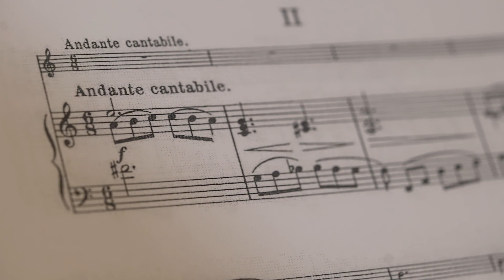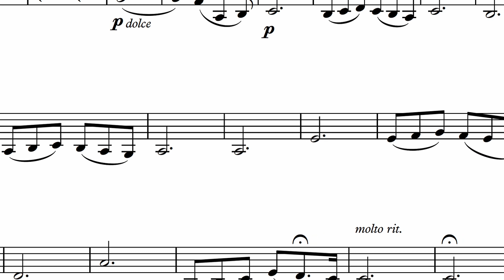Leo Portnoff: Concertino in E minor, op.13 for Violin and Piano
Bibi Pelić and Ivana Pelić perform Leo Portnoff's Concertino in E minor, op.13 for Violin and Piano at the Smetana Museum in Prague.

Videographer: Milan Dvořák
Video edit: Bibi Pelić
Producer: Bibi Pelić

❗️FREE
Download the FREE violin music sheet part to follow the concerto

🎻 VIOLIN STRINGS I USE
Pirastro Eudoxa violin strings set

✨ MY GEAR ✨
Comica BoomX-D Wireless Lavalier Microphone
Rode NT-1A
Focusrite Scarlett 3rd Gen Audio Interface

Blackmagic Design Pocket Cinema Camera 4K (Memory Card Slot)

Desview T2 Teleprompter
Amazon Basics MicroSDXC 512GB

NEEWER 43 Inch / 110 cm Light Reflector Light Diffuser 5 in 1 Foldable Multi Disc with Bag,
NEEWER RL-12 LED Ring Light 14 Inch Outdoor / 12 Inch in the Centre with Light Stand